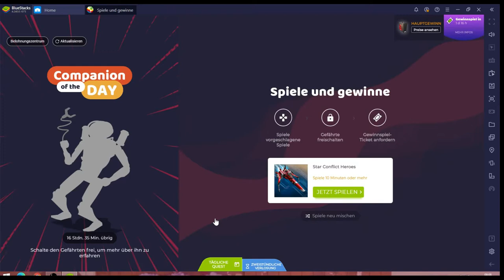SC Heroes #12.12 JndT (BlueStacks)